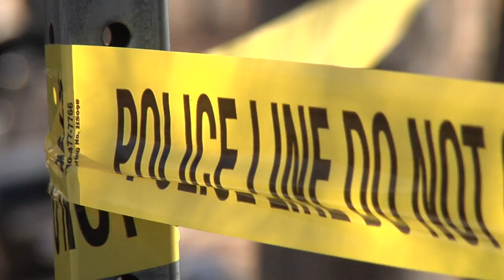FBI releases sketch of person of interest in explosion near NAACP office